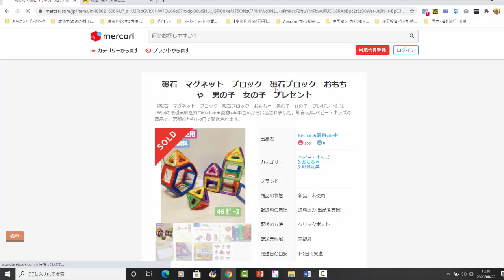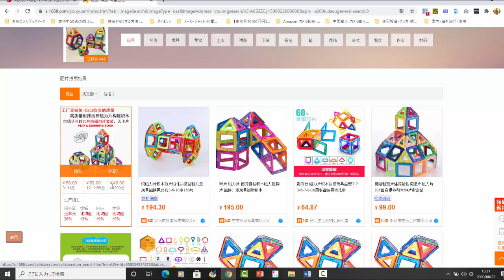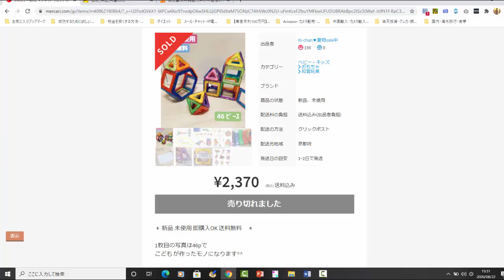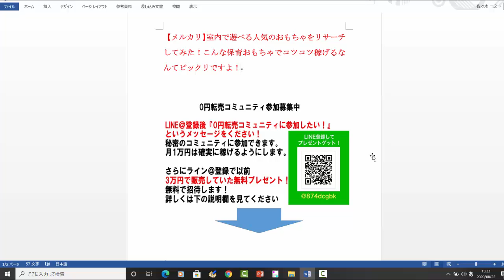【メルカリ】人気の保育グッズでキーワードをリサーチしてみた！こんなおもちゃで1000円稼げるなんてビックリですよ！【佐々木一之】